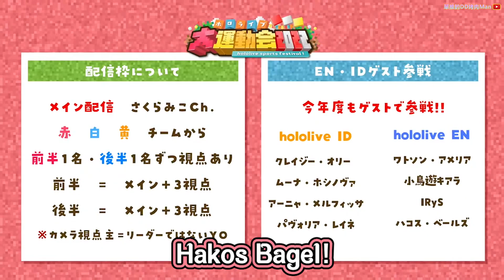Miko 又把勞贖叫成 "Hakos Bagel"了？【Hakos Baelz】【櫻巫女】【Hololive 中文精華】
【企画発表】今年もやるよ！ホロライブ大運動会2022 企画説明会 🏳 hololive Sports festival 2022【ホロライブ/さくらみこ】